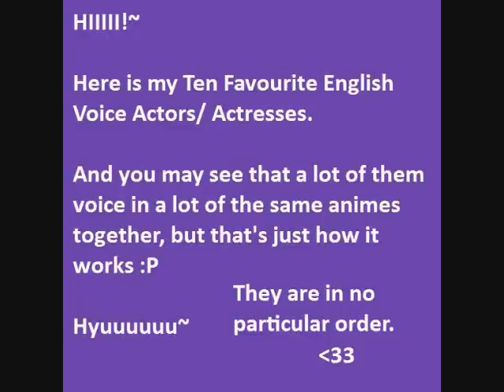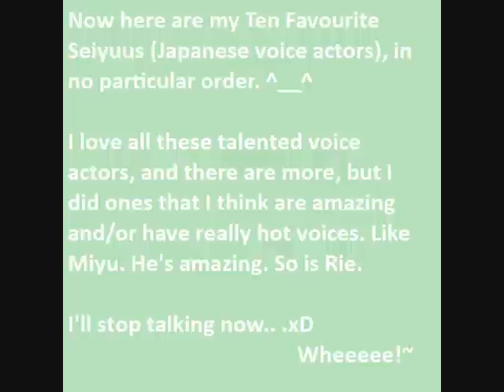My Ten Favourite English Voice Actors and Japanese Seiyuus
Yo Ho!~ It's Bri from EpisodeFifteen/EpisodeTwentyFive.

I felt like making a random slideshow of complete randomness. Well, not really, because it obviously shows my favourite English and Japanese voice actors/actresses. xD

Anyways, the pictures and songs used don't belong to me in any way. ^^

I haven't watched all these animes, but I do know about all of them :D

Runner Ups:
Yuichi Nakamura (LOVE his voice =3)
Yui Horie
...and others I can't seem to remember at the moment xD